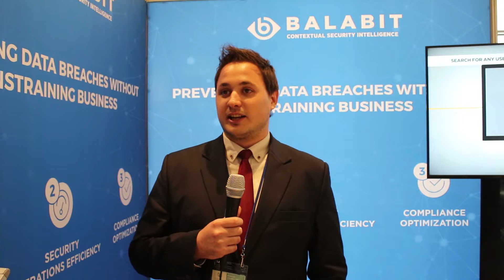Viktor Varga Balabit - IT Leaders Africa Summit 2017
Viktor Varga, Pre-sales Engineer at Balabit says his expectations were met, adding that he had the opportunity to meet major players in the market.

The IT Leaders Africa Summit has been providing IT executives with practical knowledge from industry experts and thought leaders since its inception in 2009. With the assistance of an advisory panel of experienced C-level IT executives, the summit encompasses the most current trends concerning translating business strategies into IT functions, as well as cyber security, governance, and disruptive technology. We have recruited the top IT executives in Africa to present on the issues concerning IT leaders in today’s rapidly evolving market to ensure that you are ahead of the curve.